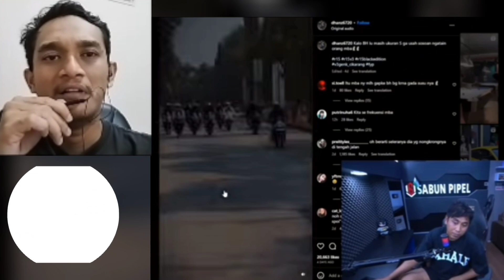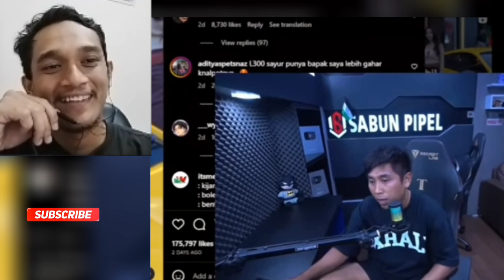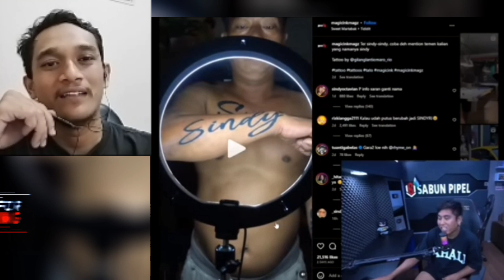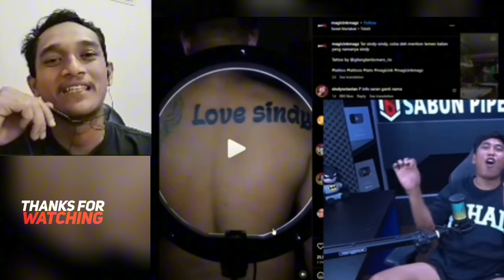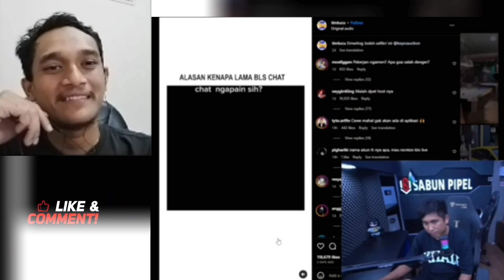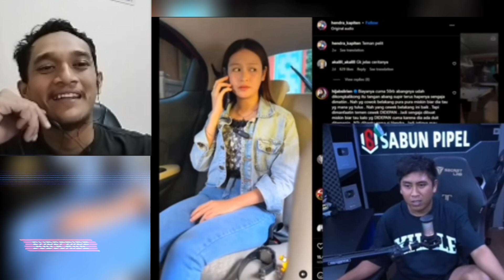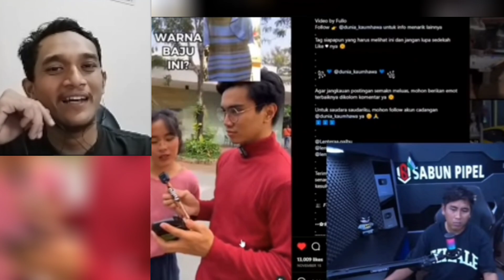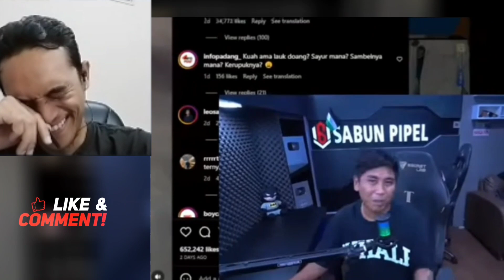SEMOGA RIZALMUK GAK MARAH LIHAT VIDEO INI ‼️- VIDEO REACTION ANDRE SUHEN - SABUN PIPEL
Hallo.
Guys kali ini aku buat reaction Video dari Bang andre suhen pokonya seru banget.
Tonton ya keseruannya...
Jangan lupa.